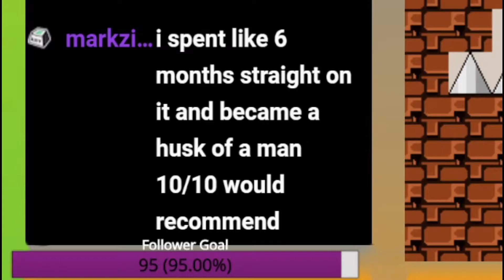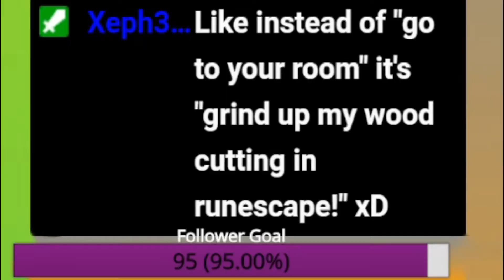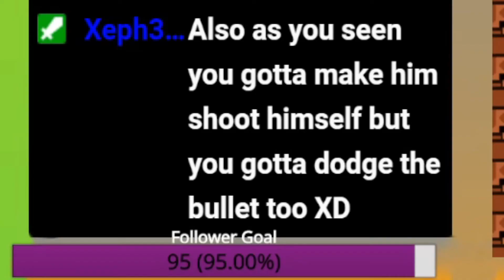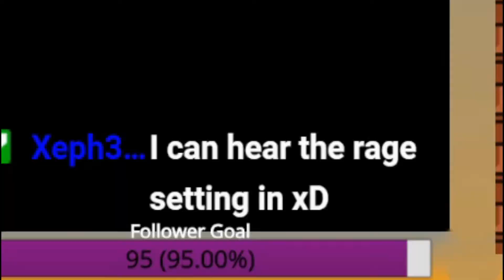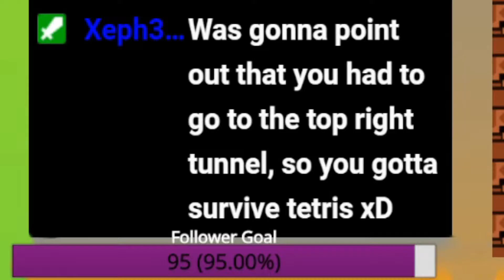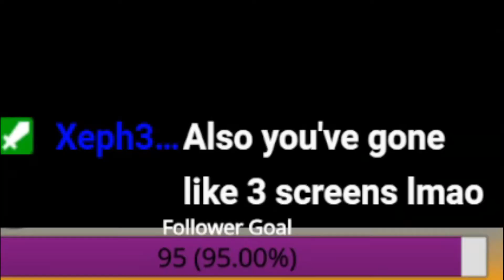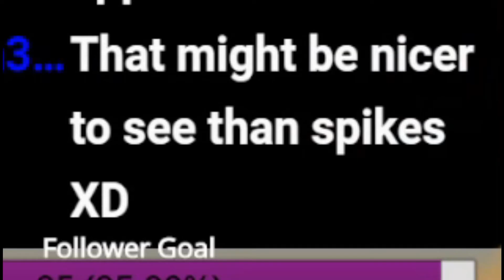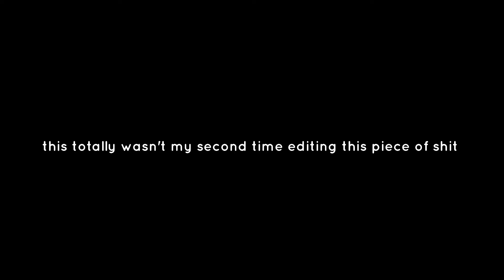Streamers First Time Playing I Wanna Be The Guy! Part 2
This was edited from a stream over at my twitch!